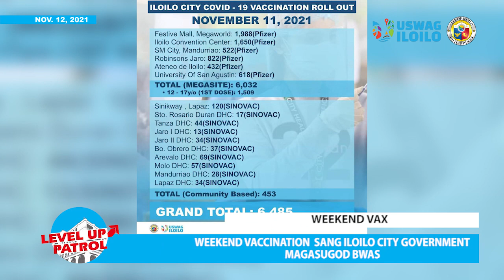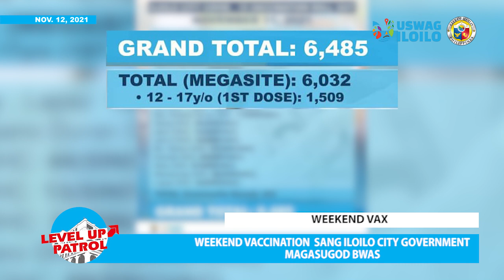Level Up Patrol - November 12, 2021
Raffy Tulfo gindayaw ang vaccination program sang Iloilo City kag Weekend vaccination para sa mga kabataan maga umpisa bwas nga adlaw, Nobyembre 13 tubtub 14.